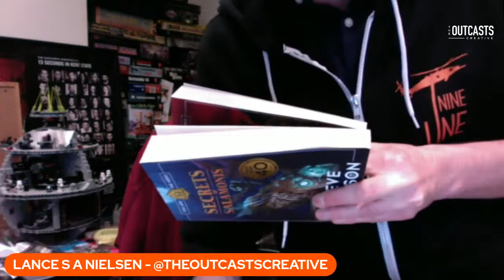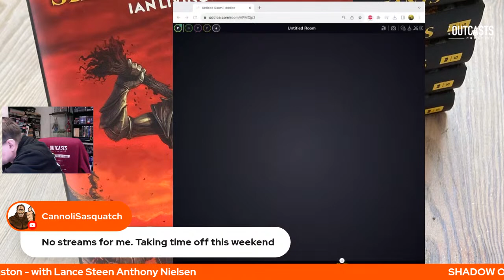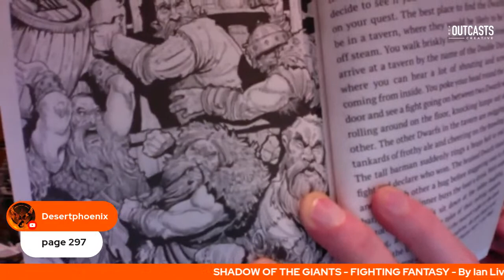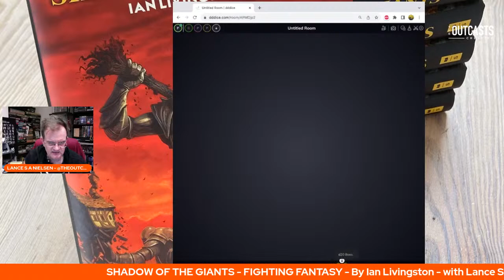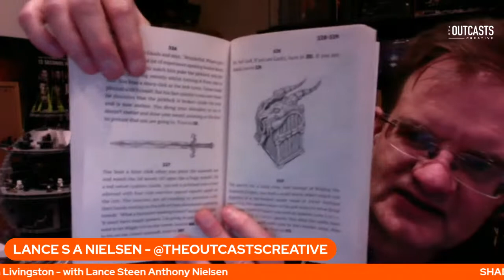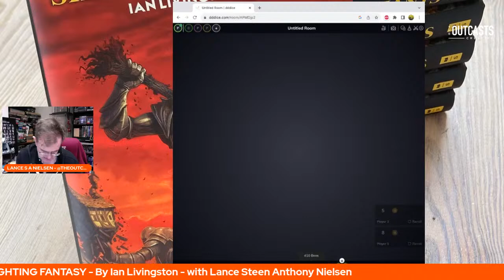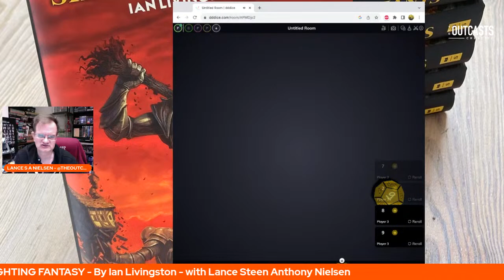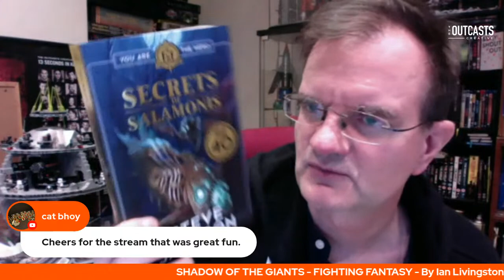THE SHADOW OF THE GIANTS PART 1 - Fighting Fantasy Choose Your Own Adventure play through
IN THE SHADOW OF GIANTS - Fighting Fantasy Choose Your Own Adventure! By Ian Livingston - Play through.

I was probably one of the first people to buy the very first decent Choose Your Own Adventure book - The Warlock of Firetop Mountain. I had about the first dozen or so book in the series including Forest of Doom, Freeway Fighter and Starship Traveller.

I was hoping to go out tonight, but that is not happening so I thought I would give one of the new books I recently purchased in the series a go. Shall we find out what its like? If you fancy helping me make those all important decisions, let me know in that chat!

13 Seconds in Kent State mini-series Screenplays

Lances Website